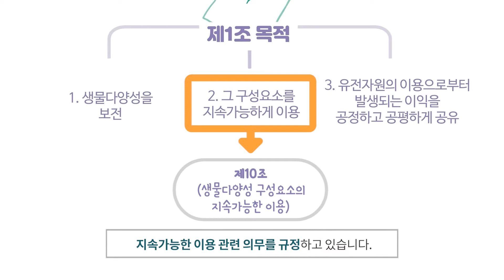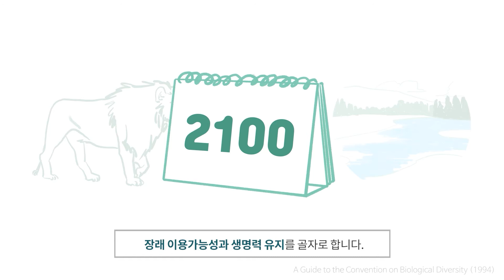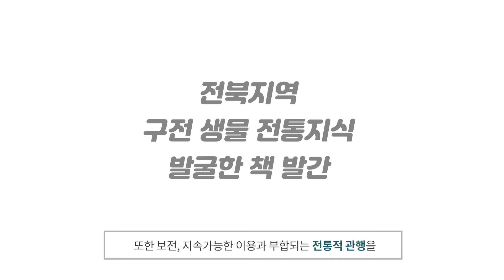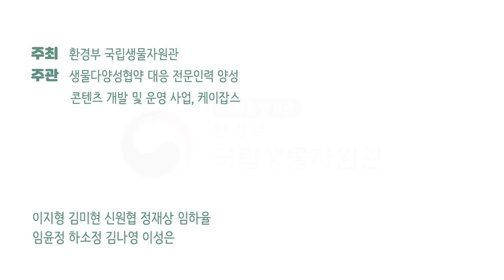45화 지속가능한 이용과 영향평가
당사국은 생물다양성 구성요소의 지속가능한 이용을 위하여 국가정책결정 통합, 부정적인 영향 회피 등의 의무를 집니다.

출처
• Lyle Glowka et al. (1994) A guide to the convention on biological diversity. IUCN
Environmental Law Centre, IUCN Biodiversity Programme. p. 57
• 지속가능발전 전국대회, 전국지속가능발전협의회. Accessed Jan 18, 2021.
• 본 영상은 클로바더빙(CLOVA Dubbing)을 이용하여 제작되었습니다.